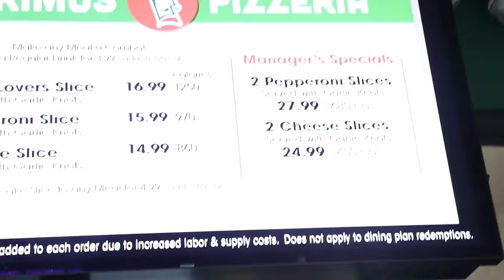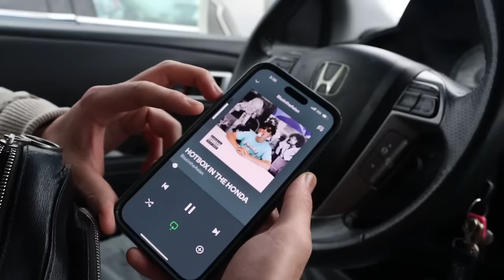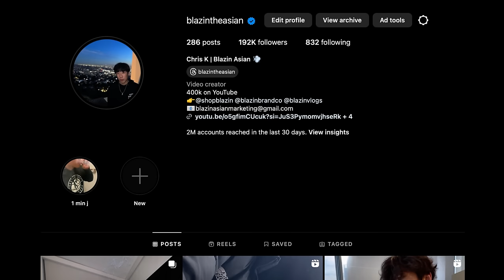ROSE PALM GOT ME FADED AT SIX FLAGS (BLINKER ON ROLLERCOASTER)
My 2nd channel @blazinvlogs
My company IG @shopblazin

Before you dive into this captivating journey, we want to share some important information:

AI-Enhanced Visual Effects: This documentary employs AI technology and advanced video editing techniques to enhance the storytelling experience. In certain segments, we've used these tools to create simulated effects, including fake smoke. These visual effects are purely for artistic and entertainment purposes and should not be attempted to replicate at home.

Strictly Entertainment: This video is primarily an educational and introspective documentary about my life. While we've incorporated visual effects to enrich the narrative, the AI-generated smoke effects are not the central focus of the video. Our intent is to provide thought-provoking content that invites you to reflect, learn, and connect.

No Endorsement of Mind-Altering Substances: We want to make it clear that this documentary does not endorse or promote the use of mind-altering substances. Our aim is to share a personal story and offer valuable insights without advocating for any particular lifestyle or choices.

Safety First: We strongly advise against attempting to recreate any of the visual effects or actions depicted in this documentary at home or elsewhere. Safety should always be a top priority.